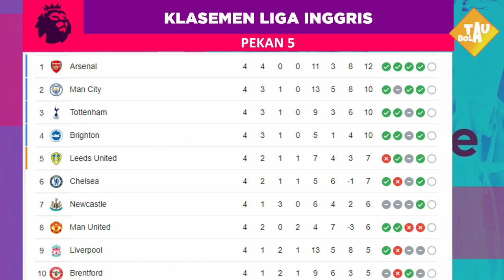JADWAL LIGA INGGRIS PEKAN KE 5 | LEICESTER VS MU | LIVERPOOL VS NEWCASTLE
berita bola
hasil pertandingan
berita chelsea
berita liverpool
berita arsenal
berita juventus
berita barca
bayern munchen
borussia dortmund
berita psg
berita bundesliga
transfer pemain resmi,
transfer pemain musim panas,
lionel messi
cristiano ronaldo
ronaldo, cristiano ronaldo,  frenkie de jong manchester united, de jong MU, Berita MU, barca, chelsea,